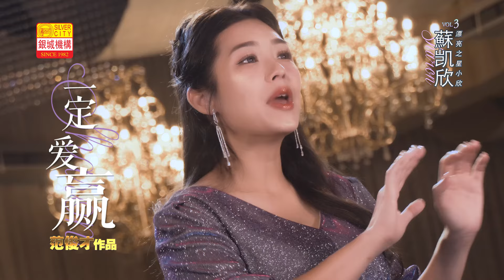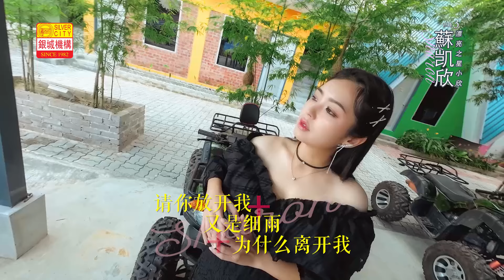漂亮之星*小欣*蘇凯欣VOL 3 隆重介绍 首播预告(酒酒酒一杯酒/一定爱赢)好歌声*好音乐*好作品*尽在銀城机构👍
加盟銀城不知不觉来到了第三张个人专辑*制作人范俊才量身打造三首全新原创歌曲*主题曲(酒酒酒酒一杯*一定爱赢+銀城好歌推荐*值得收听+值得收藏*漂亮之星小欣+原声原影原唱👍